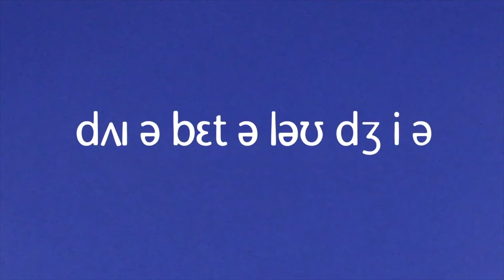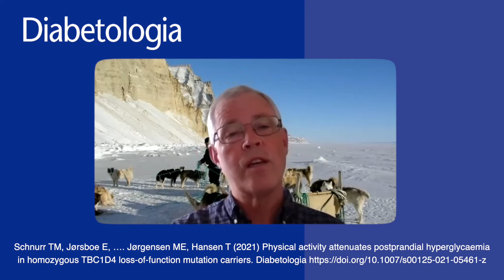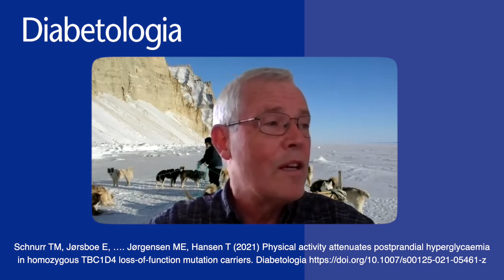Interview with Torben Hansen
Our interview with Professor Torben Hansen about the research behind a paper recently published in Diabetologia in a Greenlandic population cohort.

Physical activity attenuates postprandial hyperglycaemia in homozygous TBC1D4 loss-of-function mutation carriers
Theresia M. Schnurr, Emil Jørsboe, Alexandra Chadt, Inger K. Dahl-Petersen, Jonas M. Kristensen, Jørgen F. P. Wojtaszewski, Christian Springer, Peter Bjerregaard, Søren Brage, Oluf Pedersen, Ida Moltke, Niels Grarup, Hadi Al-Hasani, Anders Albrechtsen, Marit E. Jørgensen & Torben Hansen